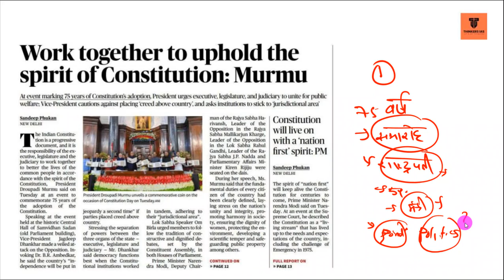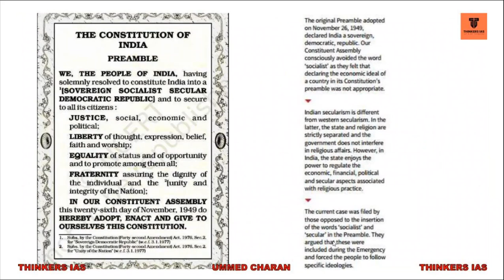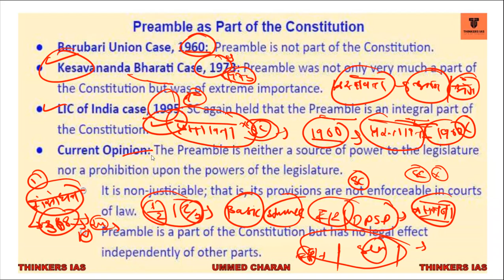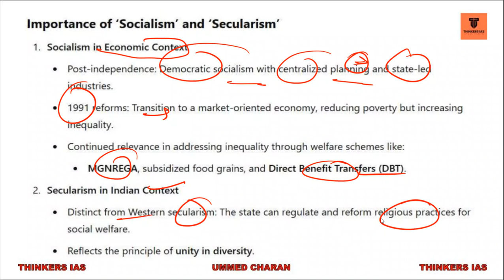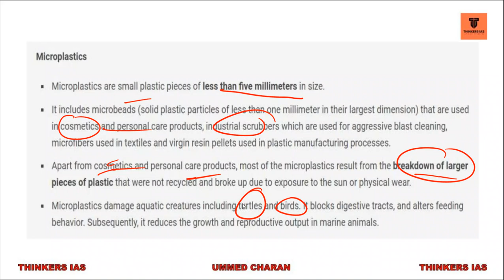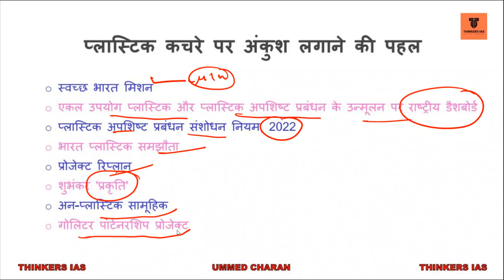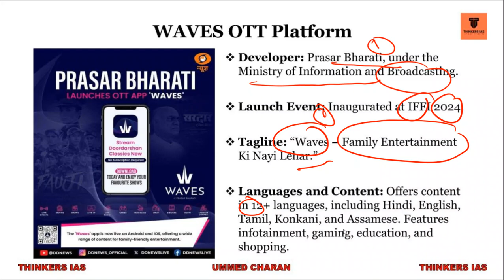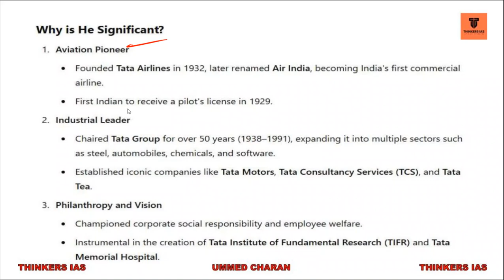03 December 2024 Current Affairs | Today Hindu Newspaper | Daily Current Affairs | 03 Dec 2024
03 December 2024 Current Affairs | Today Hindu Newspaper | Daily Current Affairs | 03 Dec 2024

2024 |Editorial Discussion, Newspaper
02 January 2024 The Hindu Analysis | Indian Express | Daily Current Affairs, UPSC CSE IAS by thinkers ias

02 January 2024 The Hindu News and Editorial Discussion by thinkers ias

upsc syllabus
upsc online
upsc exam
upsc cse 2024
civil preparation
upsc preparation
upsc motivation
upsc online
Indian express
Ina analysis
us 2024

ups
ias
pt 365,
365 pt 2024 pdf, vision ias test series2024, vision test series 2024, vision test series 2024 prelims, vision test in hindi,
2024 ias test paper drishti ias test series 2024, drishti ias online coaching fees, upsc test series 2024 free, upsc test series 2024 hindi medium, upsc test series 2024,